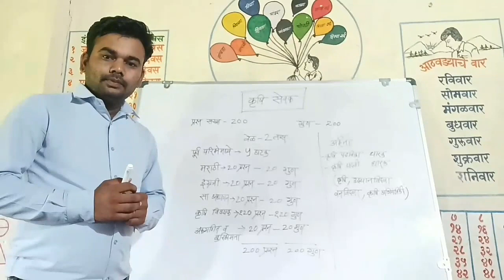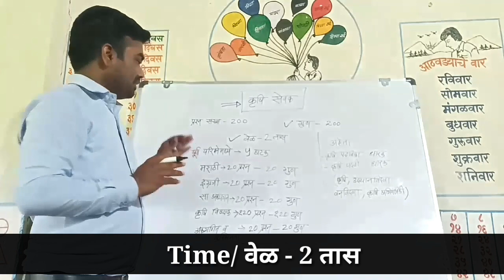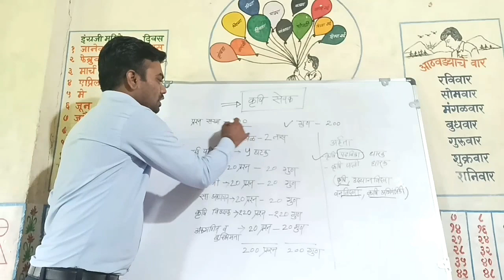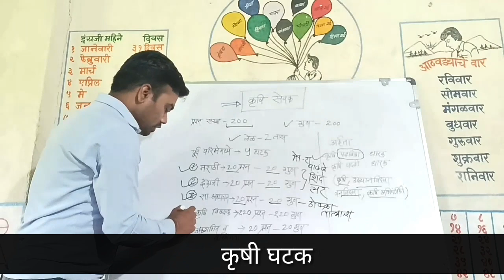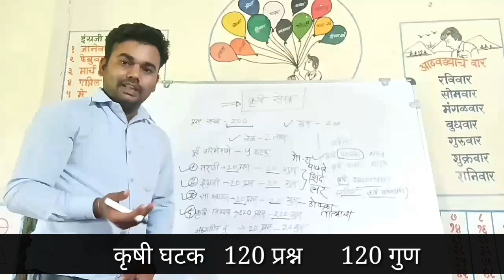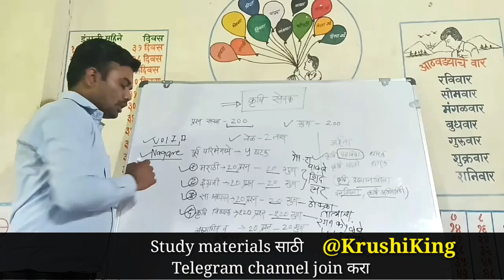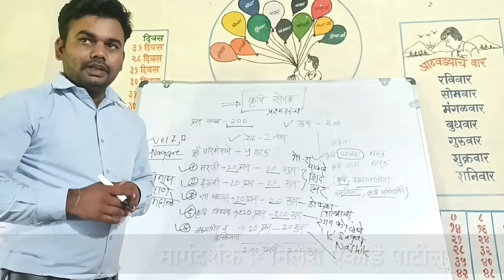कृषी सेवक भरती अभ्यासक्रम 2020 II Krushi Sevak Statergy by Nilesh Ekade Patil Sir